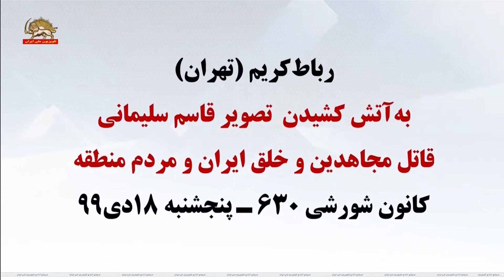رباط کریم ـ کانون شورشی ۶۳۰ـ به آتش کشیدن تصویر قاسم سلیمانی قاتل مجاهدین و خلق ایران و مردم منطقه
سیمای آزادی تلویزیون ملی ایران ـ ۱۸ دی ۱۳۹۹

رباط کریم ـ تهران
به آتش کشیدن تصویر قاسم سلیمانی
قاتل مجاهدین و خلق ایران و مردم منطقه
کانون شورشی ۶۳۰ ـ پنجشنبه ۱۸دی۹۹